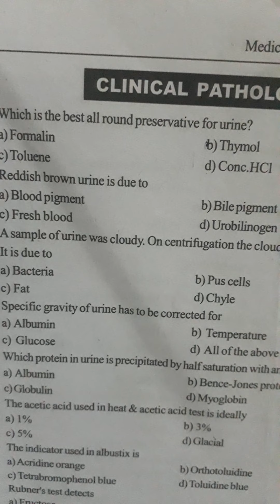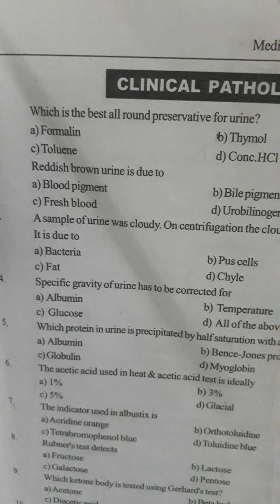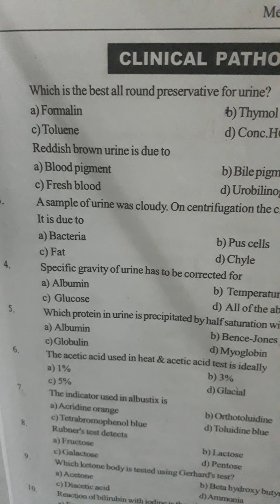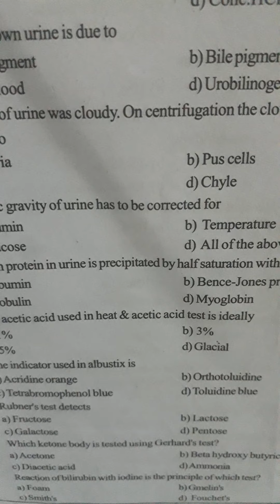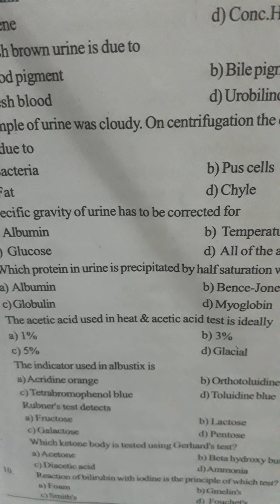Important MCQ "Clinical Pathology"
In clinical pathology there is an important sample is urine. these mcqs help in competitive examination and other exams.